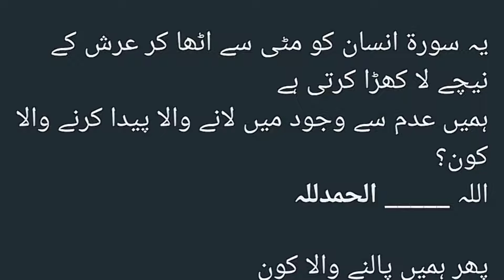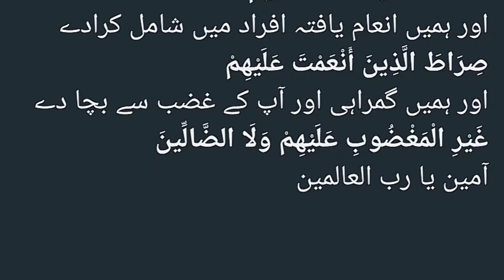Hidden Secrets in Surah Fatiha || Maqsood Khadim || سورۃ فاتحہ کی تفسیر || Surah Fatiha Ki Azmat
surah fatiha
hidden secrets in surah al fatiha
7 secrets behind surah fatiha

سورہ فاتحہ
سورہ فاتحہ کے حروف کے فضائل
سورہ الفاتحہ
سورہ فاتحہ کے اسرار اور سات بت
,surah  fatiha سورہ فاتحہ کی اہمیت اور فضیلت. سورت فاتحہ کی برکات
سورۃ فاتحہ،
تاکید کی تعریف عظمت رضا
تاکید کی قسمیں عظمت رضا
فاتحہ کا ثبوت
سورۃ الفاتحہ کے کتنے نام ہیں
قرآن و احادیث کی روشنی میں فاتحہ کا ثبوت